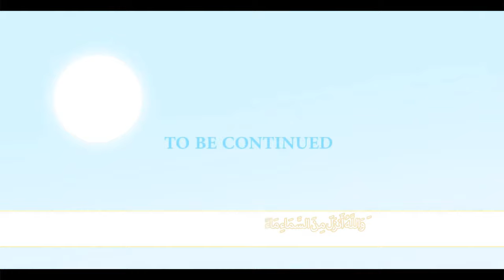3 Reasons of kufr Nouman Ali Khan illustrated